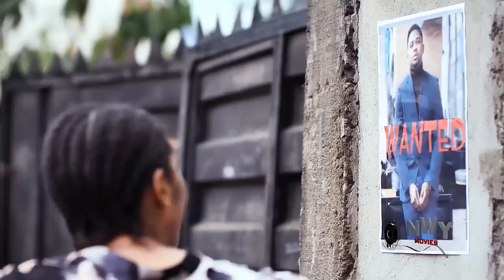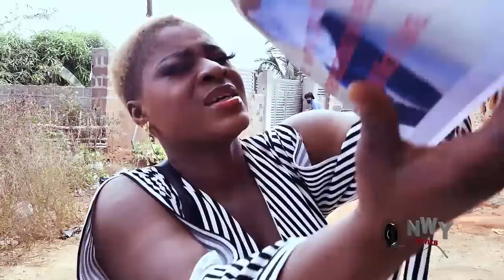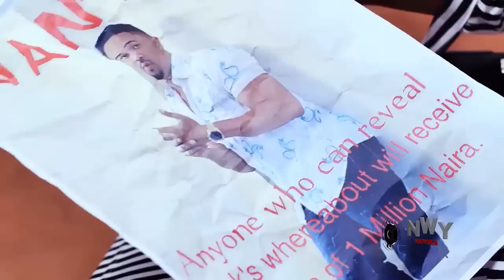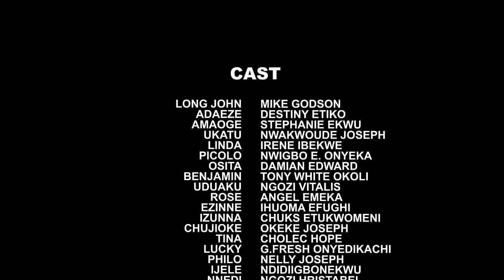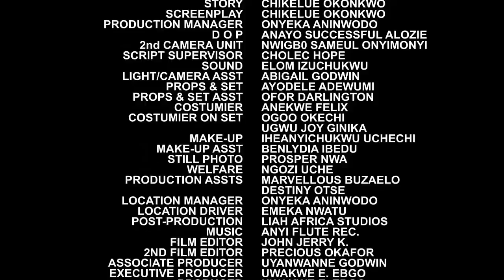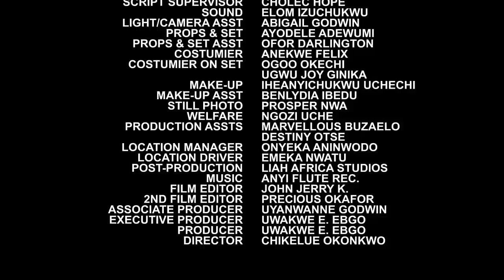D Palace Guard Took Care Of D Blind Princess But Never Knew She's Only Disguising 2 Find True Love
MOVIE TITTLE::: D Palace Guard Took Care Of D Blind Princess But Never Knew She's Only Disguising 2 Find True Love
STARRING::: Destiny Etiko & Mike Godson
COMPANY'S NAME::: Wazico Production
YEAR::2022